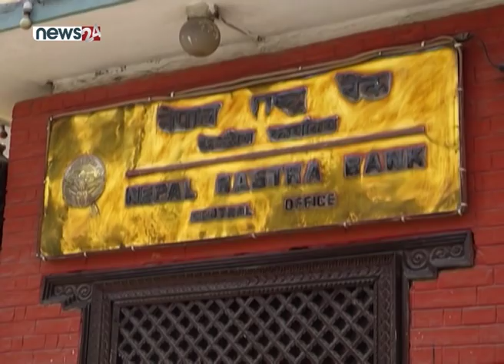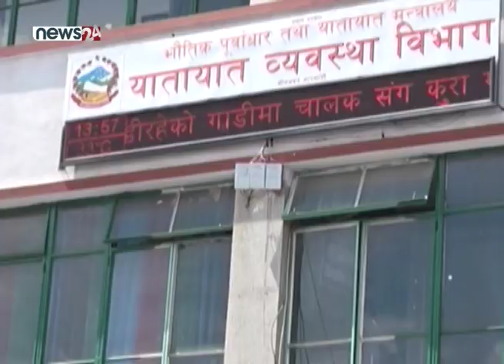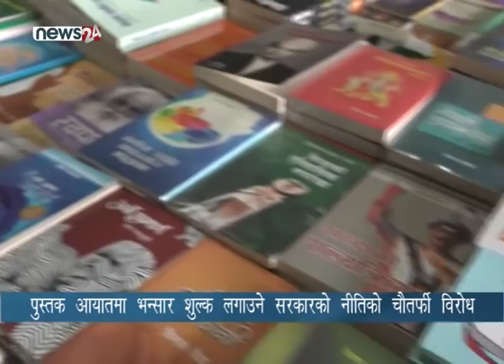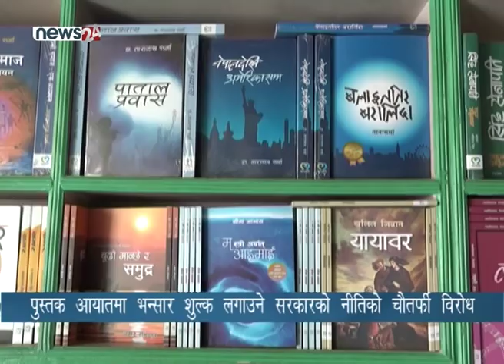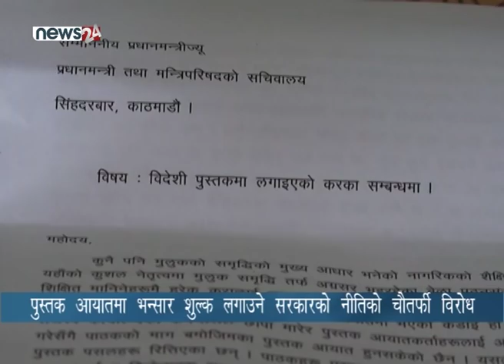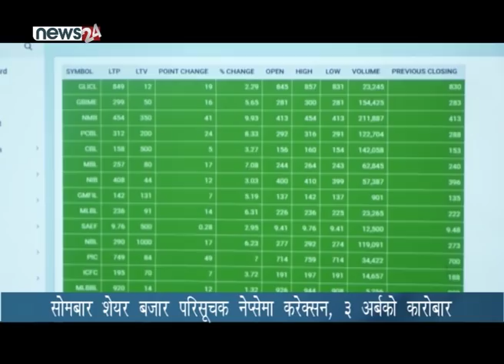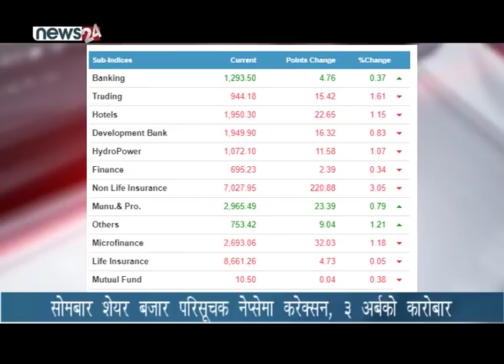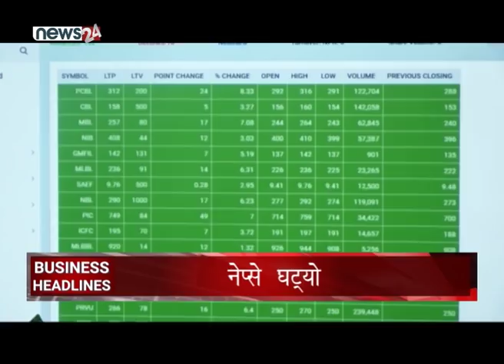BUSINESS TODAY_2076_11_12 - NEWS24 TV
।  बिजनेस हेडलाइन्स ।

१ बीमा समितिको क्षमतामा अझ बढी सुधार गर्न बीमा बिज्ञहरुको सुझाव, नियामक निकाय सुदृढ र इमान्दार नभए बीमा क्षेत्र संकटमा आउन सक्ने ।

२ चालु आर्थिक वर्षको सातौ महिनाको अवधिमा वैदेशिक व्यापार घाटामा सुधार हुदै, सात महिनामा  व्यापार घाटा पाँच दशमलव ३३ प्रतिशतले घट्यो ।

३ उपत्यकाको यात्रु चाप बढी हुने ठाउँमा सार्वजनिक यातायात सञ्चालनमा ल्याउने तयारी, पर्यटन बर्षलाई सहयोग पुग्ने बिश्वास ।

४ सोमबार सुनको मूल्य हालसम्मकै उच्च विन्दूमा, प्रतितोला १५ सय रुपैंयाले वृद्धि हुदै प्रतितोला ८० हजार ३ सय रुपैयाँमा कारोबार ।

५ र सोमबार परिसूचक नेप्सेमा १ दशमलव ९ छ अंकको गिरावट, १५ सय २ दशमलव १ आठ अंक कायम हुदै ३ अर्ब ४१ करोडको कारोबार ।